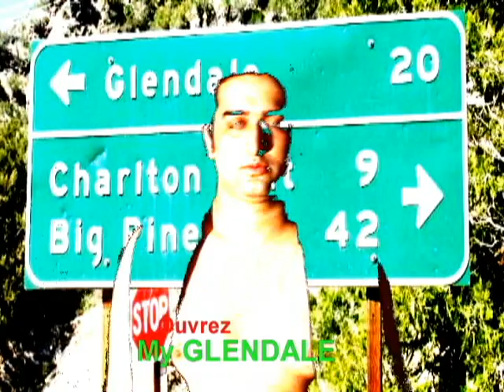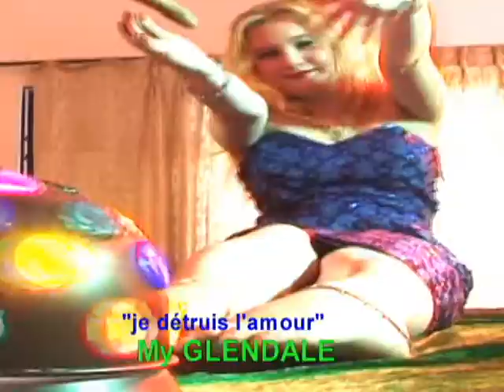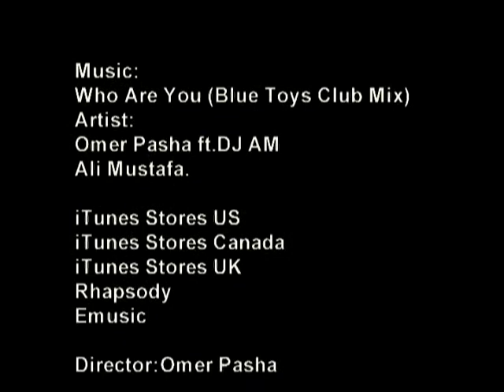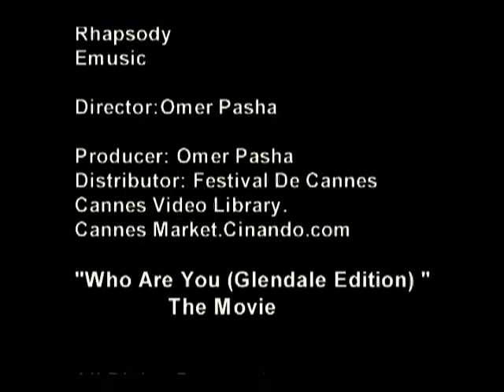The New Glendale Music Videos (DVD Quality) (2)